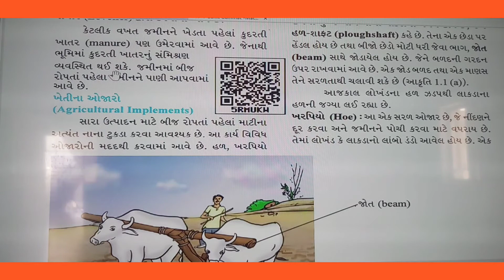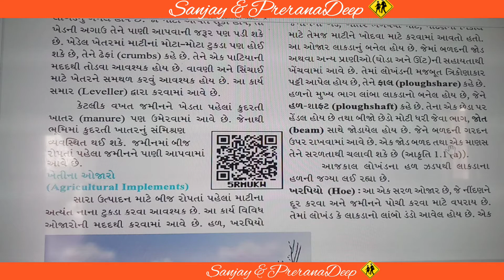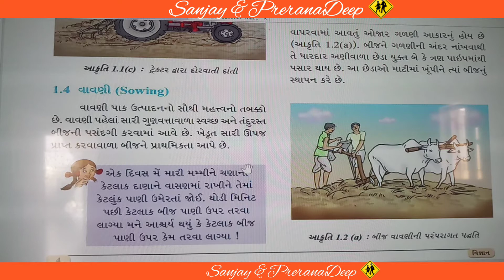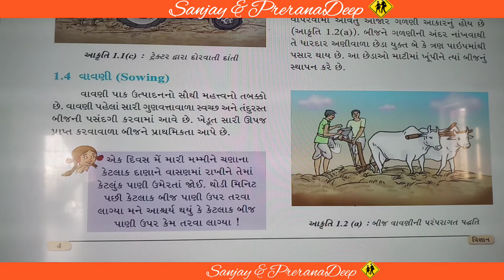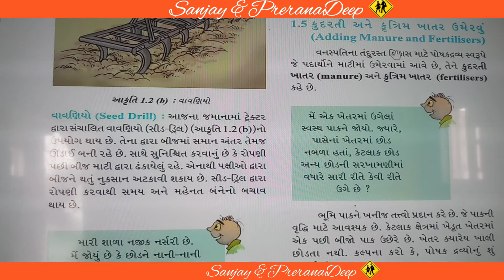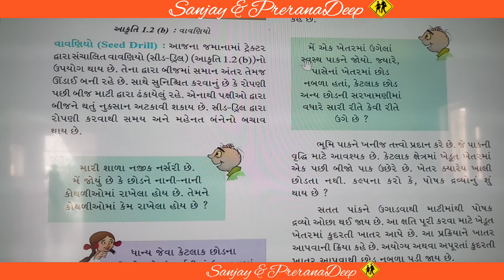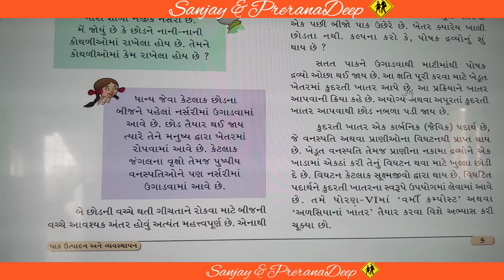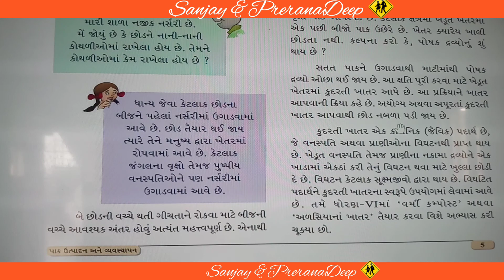Std.8_Sci._Lesson-1(Crop Production & Management)-2